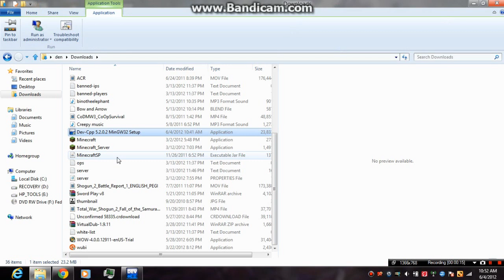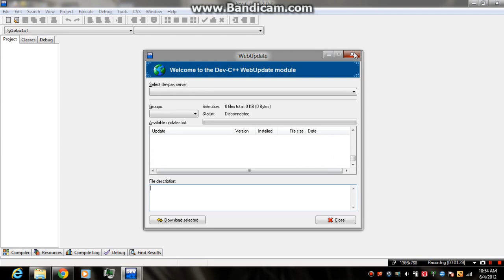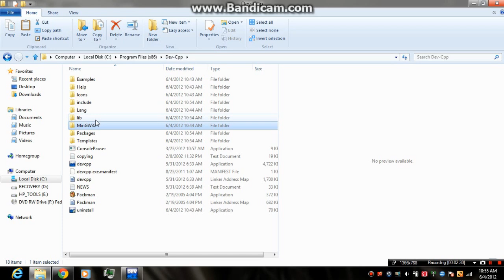how to install glut OpenGL on Dev C++ (5.2.0.1 and above)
I just thought that many people might be having some issues installing glut, and found out that there weren't any videos that helped (at the time I checked), so I decided to post this video. Hoped it helped!